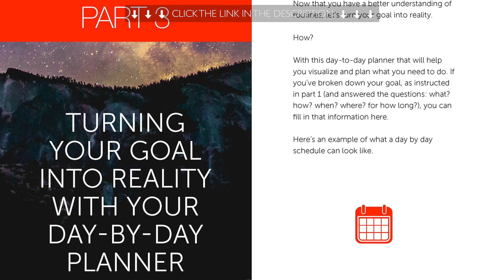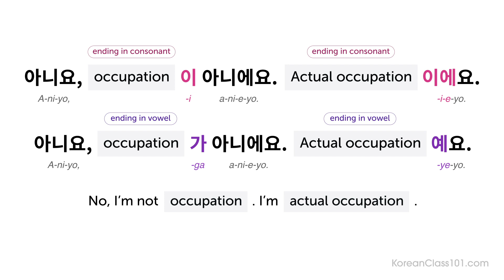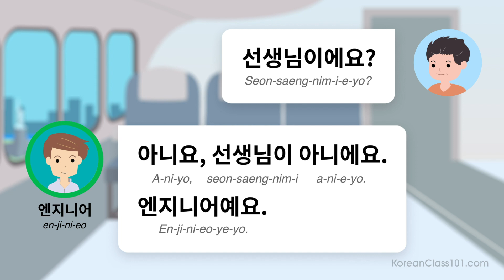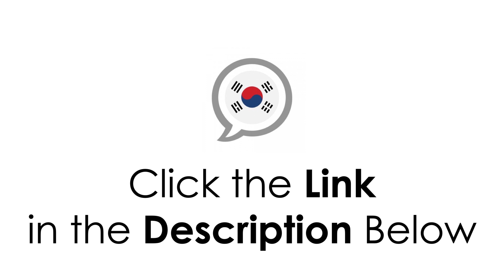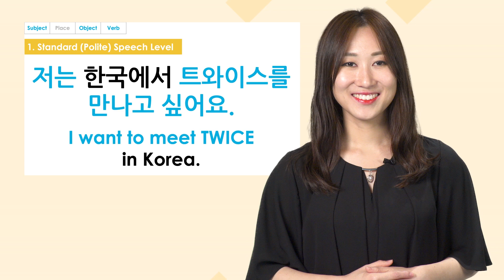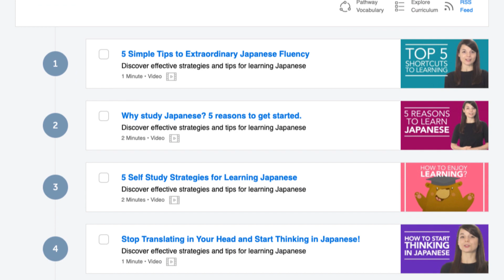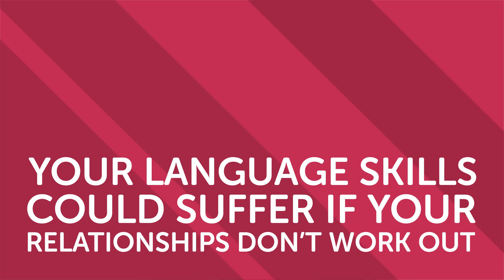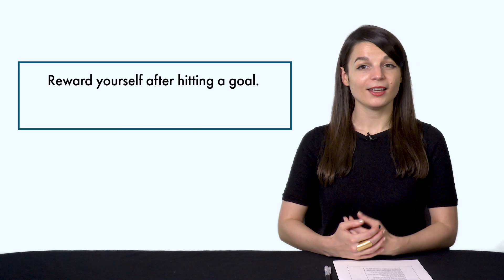Your Monthly Dose of Korean - Best of March 2020 [fixed]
In this best of March 2020, we will review all the topics and lessons released this month on the channel. This is THE place to start if you want to learn Korean, and improve both your listening and speaking skills